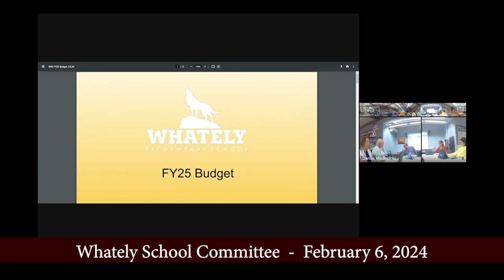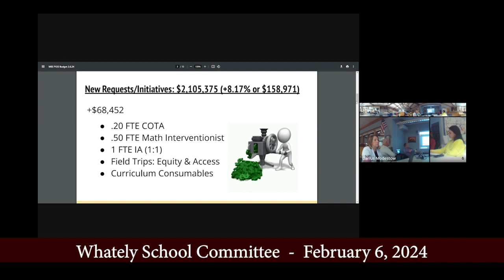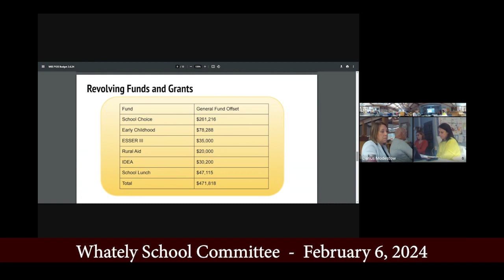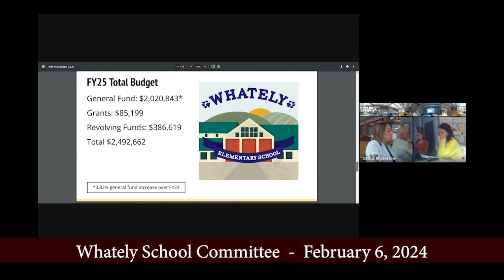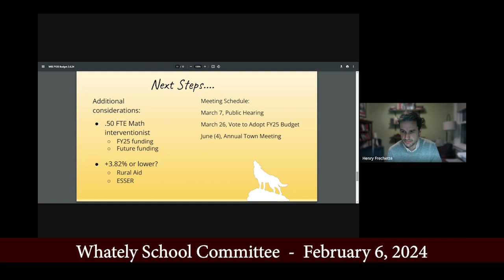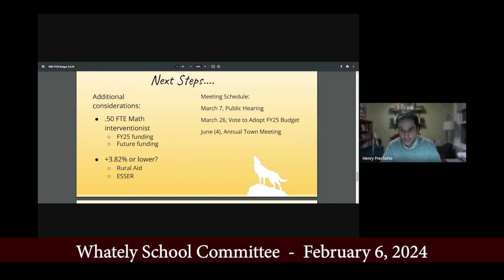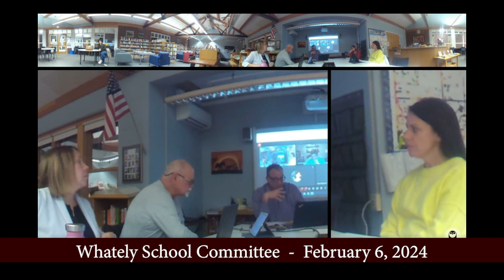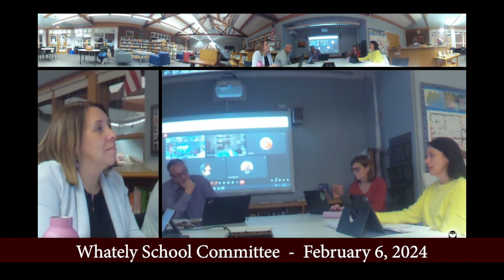Whately School Committee - February 6, 2024